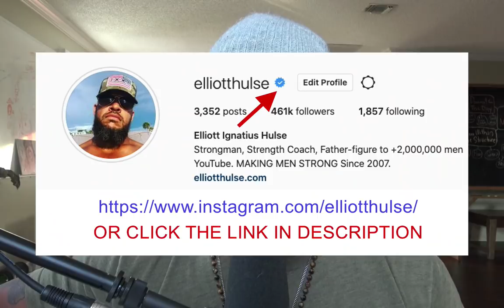Sexual Degeneracy & Spiritual Subversion